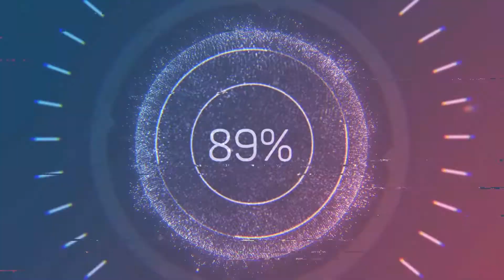DANILO GENTILI - É Um Milagre Eu Ter Uma Carreira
Vídeo original:
DANILO GENTILI - Flow Podcast #274